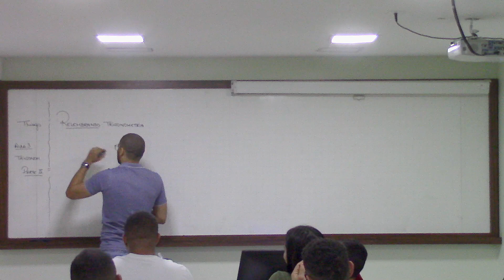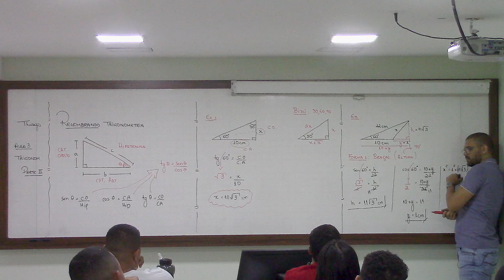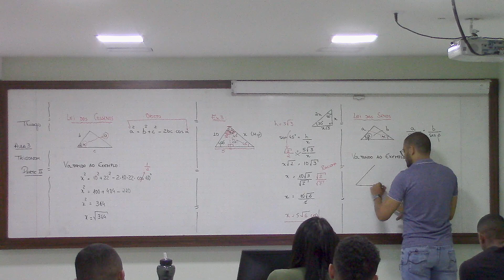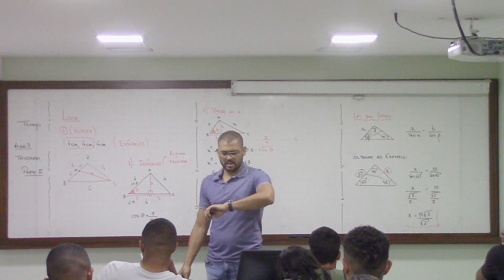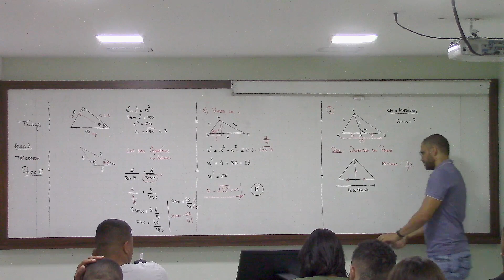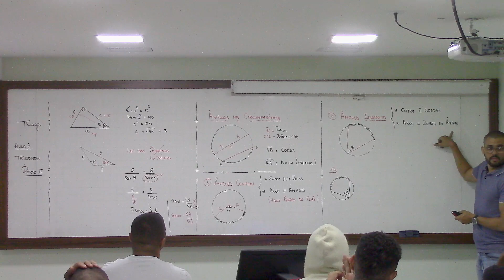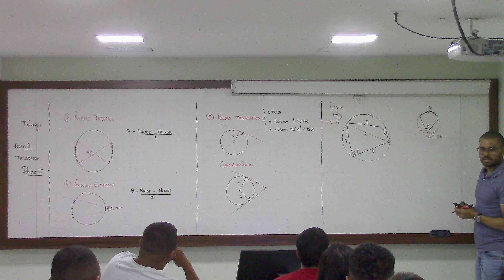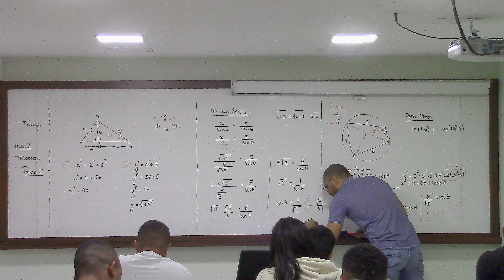ESA - Aula 04- Leis trigonométricas